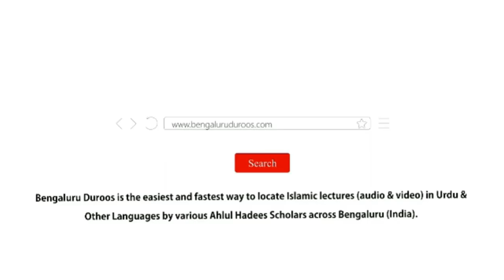Jumu'ah Khutbah | Maal Ke Silsile Mein Islami Tasawwur by Shaykh Abdul Azeem Madani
Jumuah Khutbah dated 22nd Nov 2024 by Shaykh Abdul Azeem Umari Madani @ Markazi Masjid-e Ahle Hadees, Hosur, Tamil Nadu

Topic: Maal Ke Silsile Mein Islami Tasawwur

٠٠٠٠٠٠٠٠٠٠٠٠٠٠٠٠٠٠٠٠٠٠٠٠٠٠٠٠٠٠٠٠٠٠٠٠٠٠٠٠
YouTube - Channel 1:    / bengaluruduroos

YouTube - Channel 2:    / @bengaluruduroos2

٠٠٠٠٠٠٠٠٠٠٠٠٠٠٠٠٠٠٠٠٠٠٠٠٠٠٠٠٠٠٠٠٠٠٠٠٠٠٠٠
Transcript